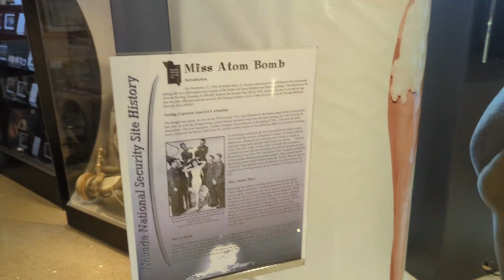Atomic Museum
755 East Flamingo Road in Las Vegas, Nevada